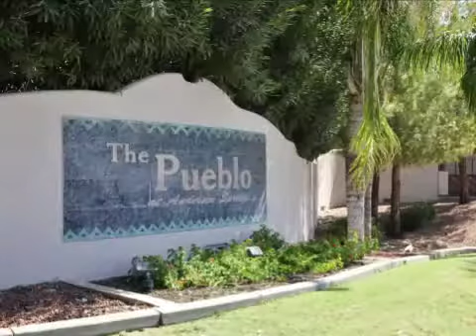Real estate for sale in Chandler Arizona